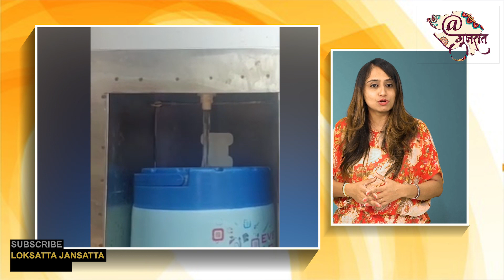પાણીનું ATM! ગુજરાતના આ ગામમાં ATMમાં રૂ.5 નાખો એટલે જગ ભરાય એટલું પીવાનું પાણી આવે!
ગીરગઢડા તાલુકાનું નાનુ એવુ ગામ ગીર જંગલ બોર્ડર નજીક આવેલ બેડીયા ગામમાં અંદાજીત 2500ની વસ્તી ધરાવતું ગામ છે અને ગીર નજીકના આ બેડીયા ગામમાં સિંહોની લટાર તો અવાર નવાર જોવા મળતી હોય છે. આ ગામની સ્વચ્છતા સાથે લોકોની સુખાકારી માટેની સુવિધાથી સજ્જ હોય પરંતું પીવાના પાણીની સમસ્યા હોવાથી ગામના સરપંચ સુરેશ હડિયા દ્વારા લોકોને પીવા માટેનું ATM બે માસ પહેલા સરકારની ગ્રાન્ટમાંથી ગામમાં લોકોને ફિલ્ટરવાળું ઠંડુ પાણી મળી રહે તે માટે પાણીનું એટીએમ મશીન મૂકવામાં આવ્યું હતું.